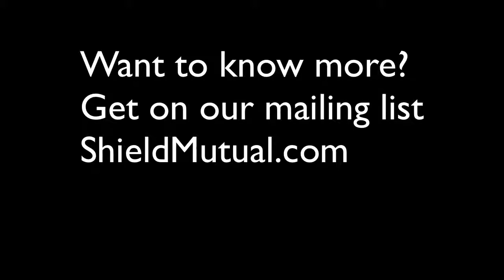How to do Jury Rights Activism without Getting Arrested feat. Jim Babb (Part 2)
Shield Mutual Principal George Donnelly interviews jury rights activist Jim Babb about how to do jury rights activism without getting arrested.